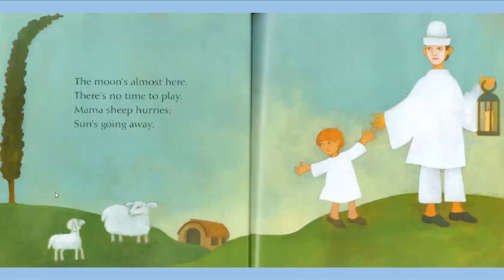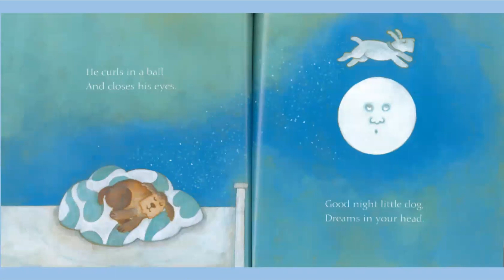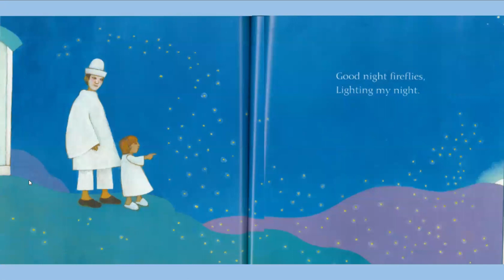🌕The Moon's Almost Here by Patricia MacLachlan📚Kids Book Read Aloud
🌙 “The Moon’s Almost Here” - A Lyrical Bedtime Journey 🌙 Read by Teresa Templeton, Iuka Librarian

📖 Join us on a magical twilight adventure as day transitions into night. In this beautifully illustrated picture book, Newbery medalist Patricia MacLachlan and Caldecott Honor winner Tomie dePaola weave a soothing tale that celebrates the quiet moments when nature prepares to rest. As the moon rises, animals settle down, babies return to their nests, and the world embraces the hush of evening.

🌟 Key Features:
Simple, rhythmic text that lulls listeners into a peaceful state.
Acrylic paintings by Tomie dePaola, capturing the enchantment of twilight.
Perfect for bedtime reading or calming moments with little ones.

🔍 Why You’ll Love It:
Ideal for parents, caregivers, and educators seeking a gentle bedtime story.
A timeless classic that fosters a sense of wonder and connection to nature.
Perfect for sharing with children aged 3 to 6

Storytime with Children & Kids Books, Bedtime Stories, Read Along and more!
We love to read at the Northeast Regional Library in Corinth, Mississippi 💓